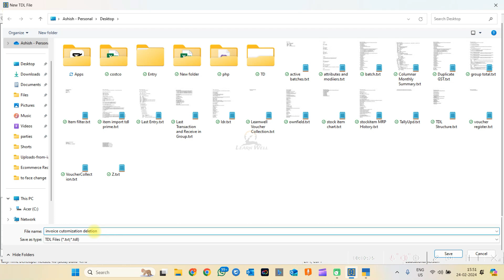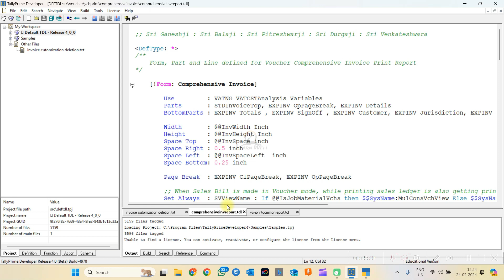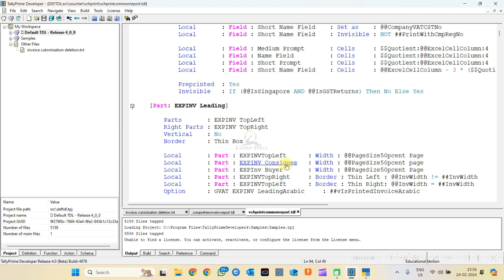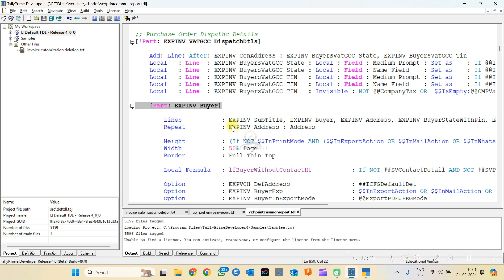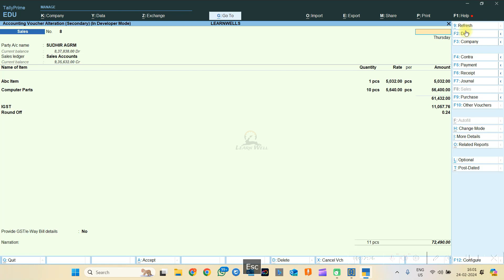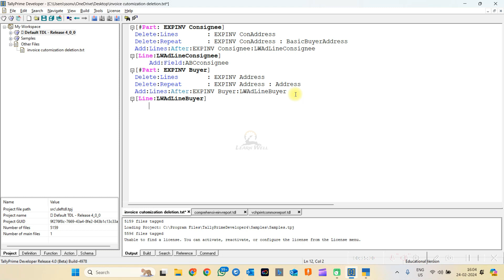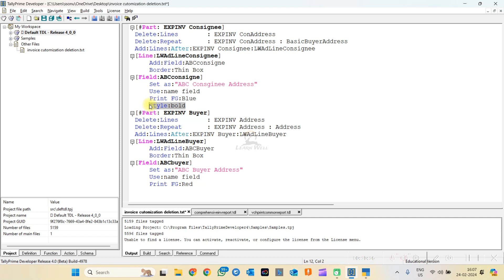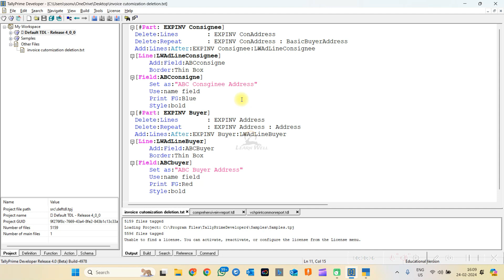Delete and Add Fields in Invoice Customization | Tally TDL Course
In this video we will learn how to customize Tally Invoice by Deleting and Adding Fields.

Ashish Singh
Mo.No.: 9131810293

tally prime
tally tdl
tdl
tally
invoice tdl
gst tdl
voucher tdl
myntra reconciliation
flipkart reconciliation
amazon reconciliation
meesho reconciliation